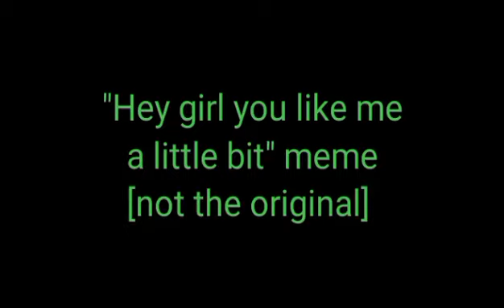Hey girl you like me a little bit meme//Gacha Club [not original]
Continuation...